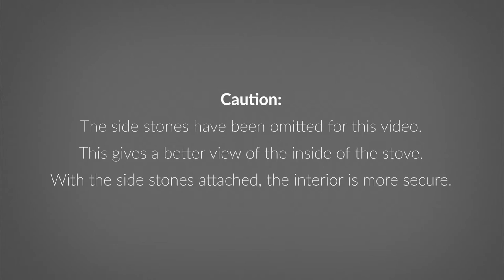Mats - Replace interior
Tutorial how to replace the interior of a Mats stove.